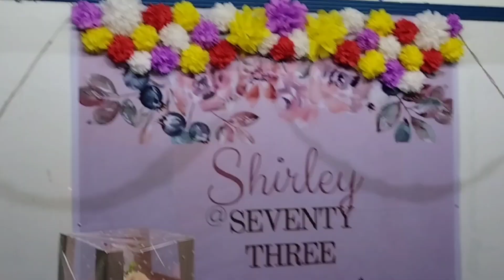SHIRLEY @ SEVENTY THREE, The Celebration! | A Surprise Birthday Party!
This birthday party celebration was happened last month ago. We surprised her on her special day. Together with her close friends, x co-teachers in BCNHS, some ralatives in Gonzaga and also in Hilado, Valencia and Lim Family.

She had so much joyed and happy for the outcome of her birthday celebrations!